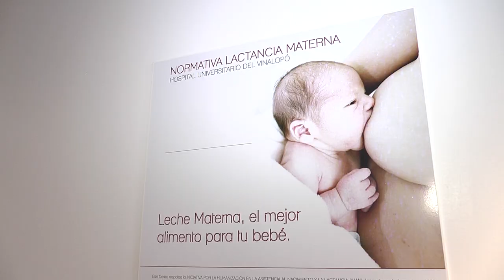Enfermería repasa las causas de la osteoporosis y explica cómo prevenirla | Cecova TV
Noviembre fue un mes en el que varios días mundiales e internacionales se celebraron para dar visibilidad a enfermedades que afectan a la mujer. Aunque la osteoporosis afecta a hombres y mujeres, la femenina es una población con más tendencia a sufrirla y por ello, desde el Hospital del Vinalopó, en Elche, el matrón Alejandro Ojeda ofrece las causas que favorecen su aparición, analiza las consecuencias más graves y explica los hábitos saludables para poder prevenirla.